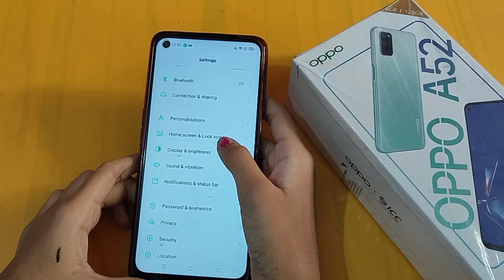How to change home screen layout in oppo A52 | screen setting | home screen layout change karen